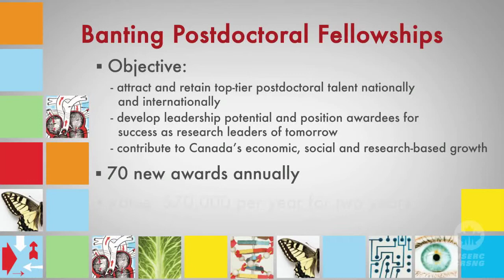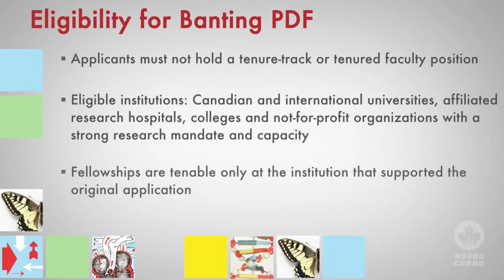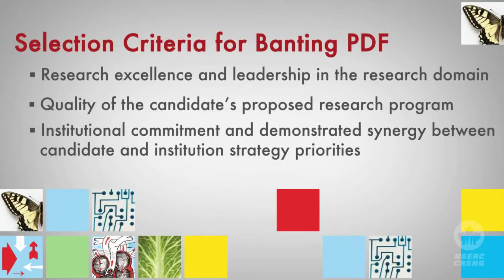NSERC postdoctoral programs summary - Chapter 3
Summary of the Banting Postdoctoral Fellowships program